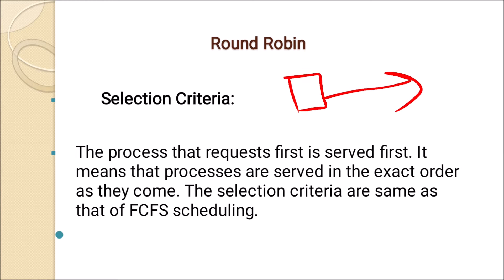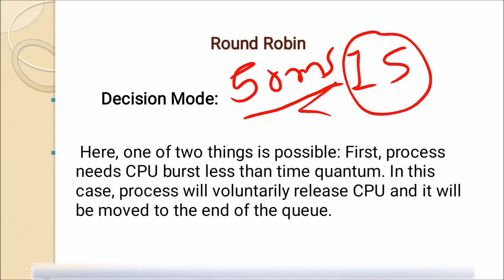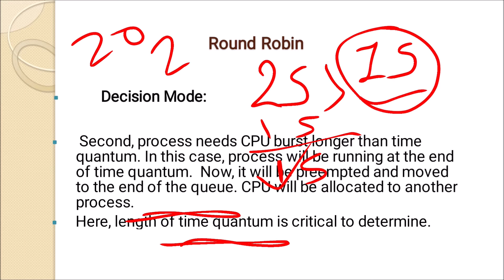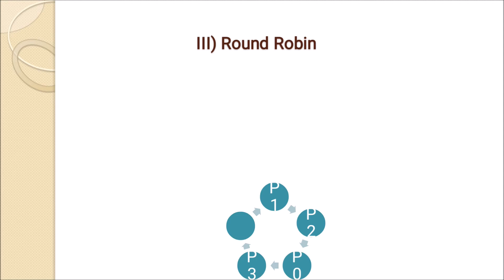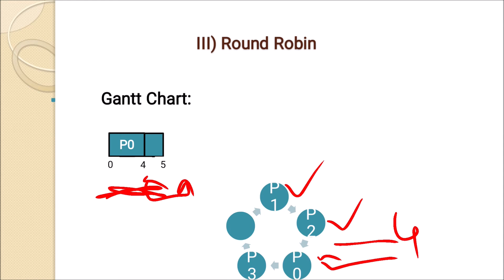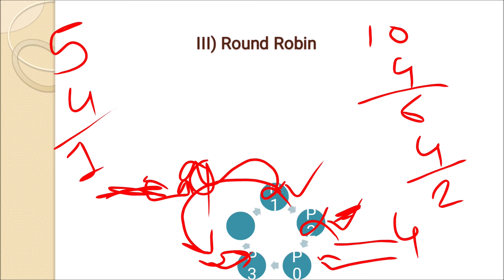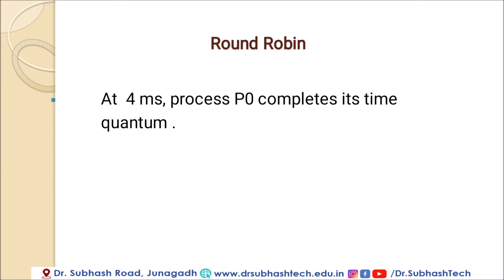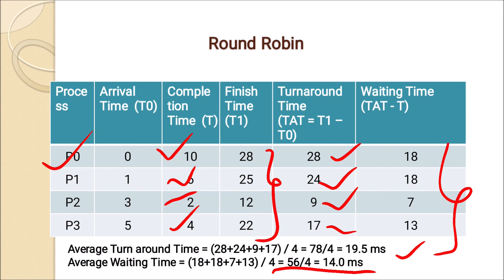Round Robin Scheduling Algorithm-Operating System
All about Round Robin Scheduling Algorithm in the operating system with an example.